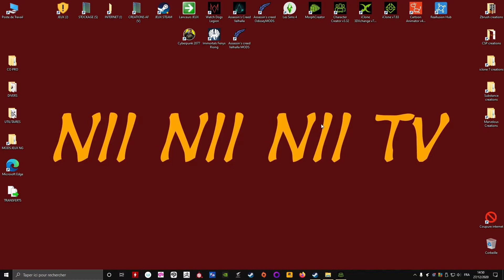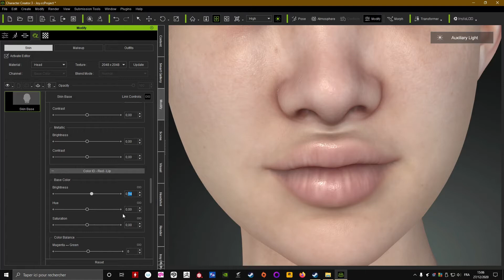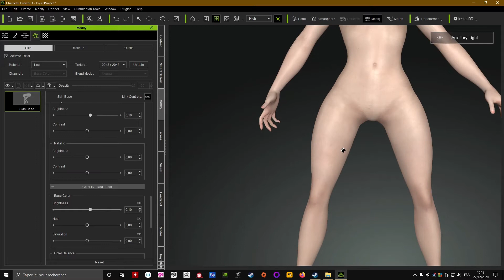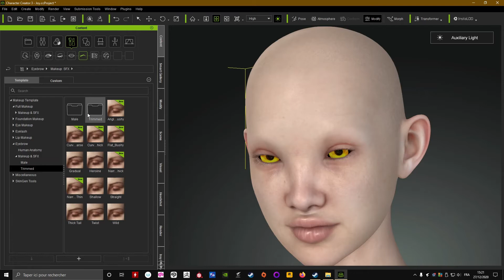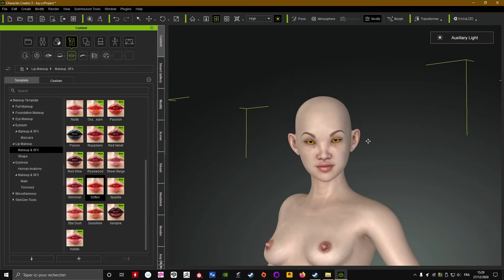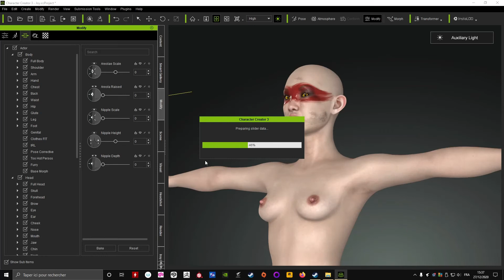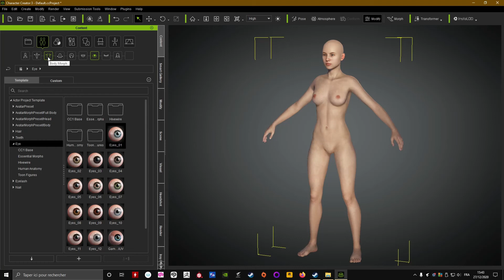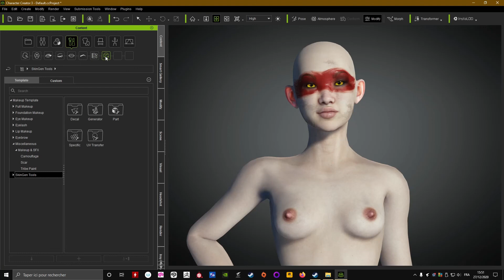Character creator 3 utiliser SKINGEN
voici comment utiliser SKINGEN sur un personnage CC3 et le convertir en CC3+ ( skingen version )